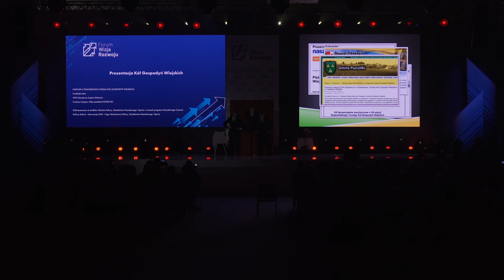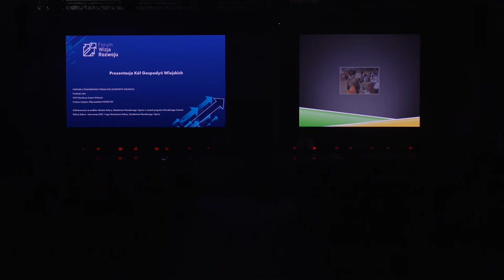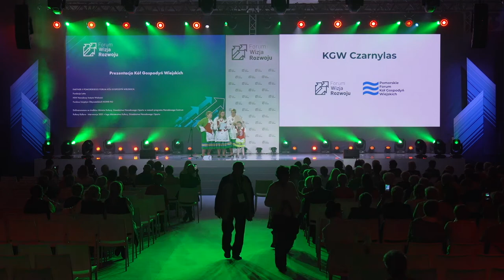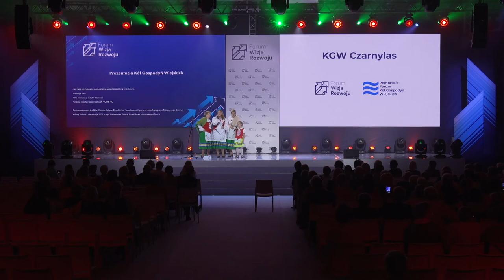Prezentacja Kół Gospodyń Wiejskich - dzień 2.